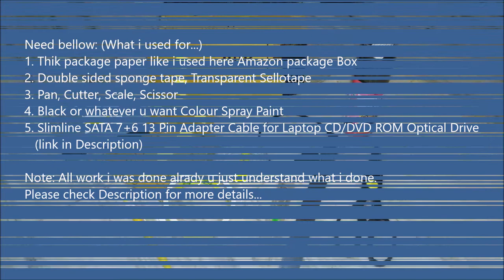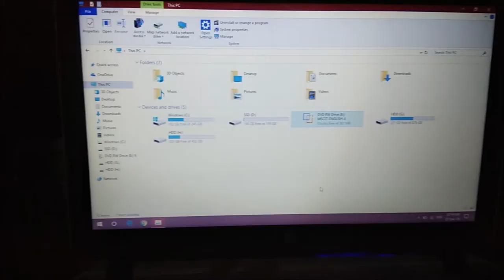How to: DIY Laptop DVD RW Drive Case for Make as External Drive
Need below: (What i used for...)
1. Thik package paper like i used here Amazon package Box
2. Double sided sponge tape, Transparent Sellotape
3. Pan, Cutter, Scale, Scissor
4. Black or whatever u want Colour Spray Paint
5. Slimline SATA 7+6 13 Pin Adapter Cable for Laptop CD/DVD ROM Optical Drive

Note: All work i was done already, u just understand what i done.
Sorry for my bad English if i am somewhere wrong.